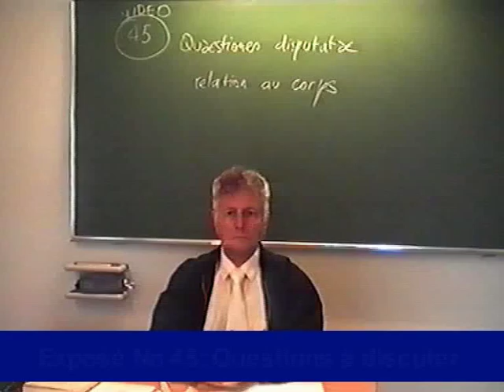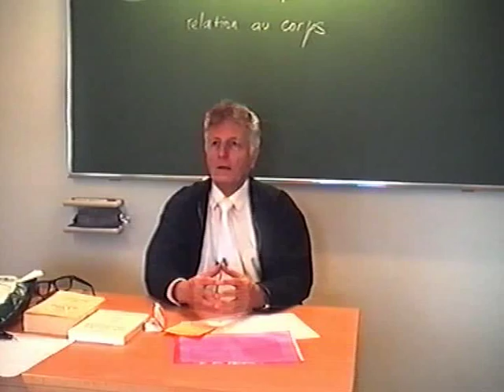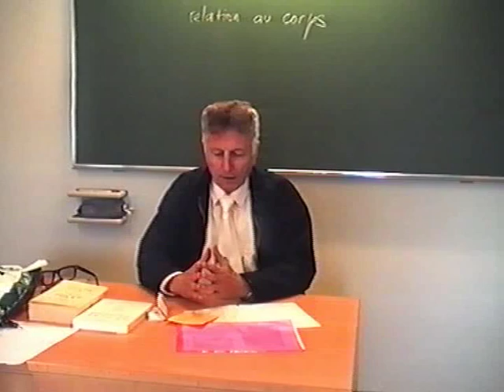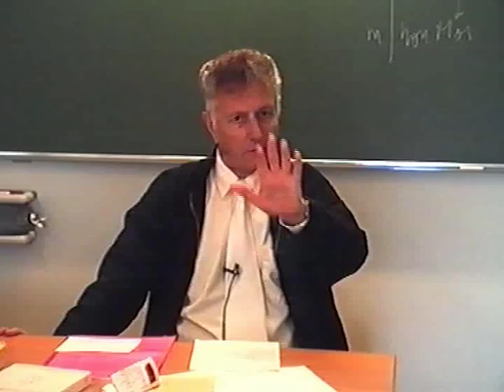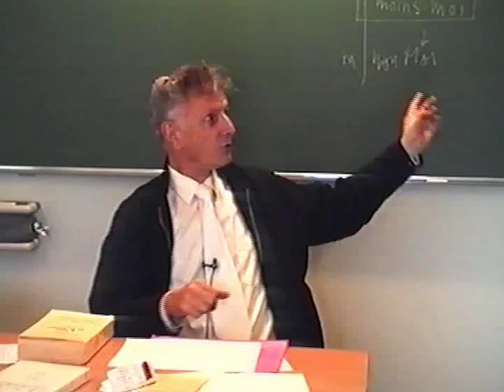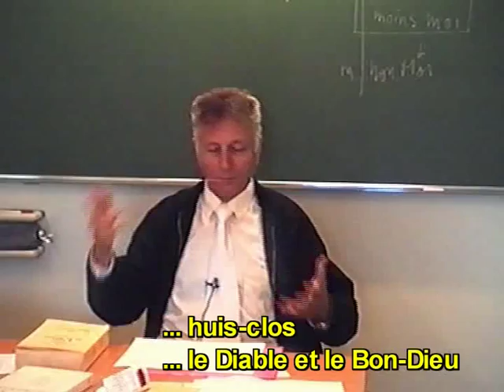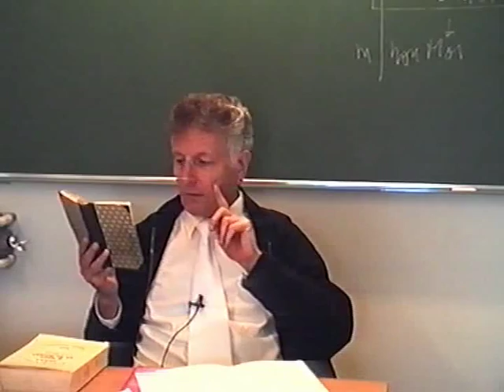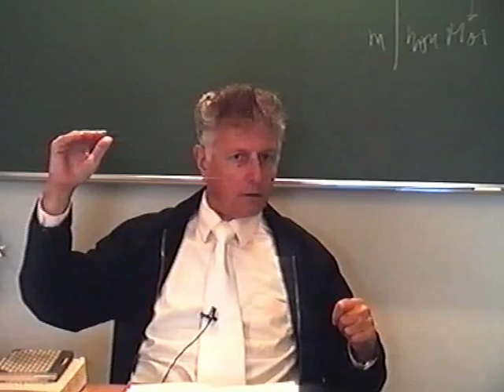45 Philosophie - questions a discuter - Le rapport au corps - LUC F DUMAS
cours de philosophie de monsieur LUC F DUMAS